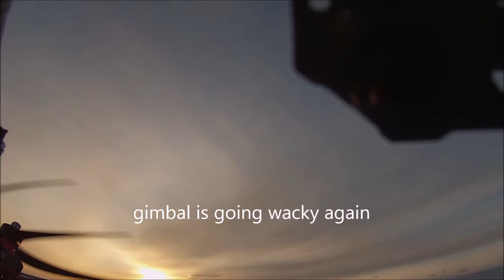gimbal with sound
x class with a gimbal